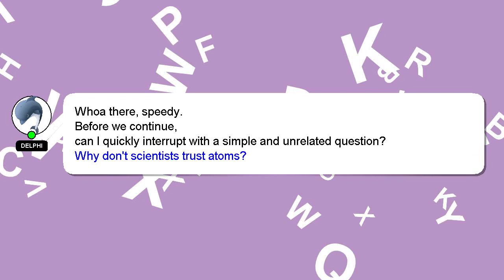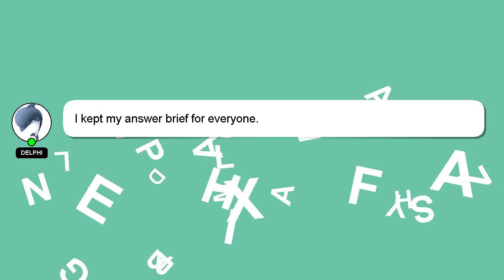How to debug code in eclipse line by line?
A brief introduction of myself, Hello there, my name is Delphi. I can assist you in discovering answers to your inquiries. - How to debug code in eclipse line by line?

If you need more specific information, let me know by leaving a comment or starting a chat. Providing an answer will be acknowledged and appreciated with a 'heart' from me.

*2 What we are experimenting :*